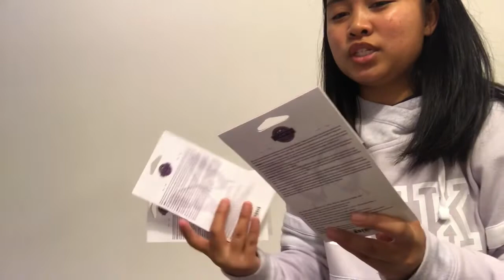Scentsy Haul Cyber Monday!